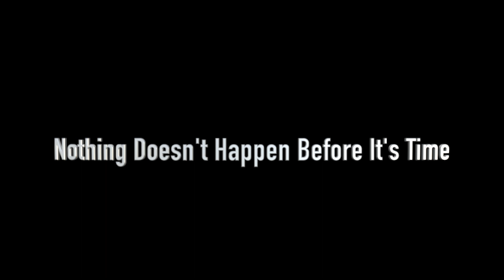Buck-70 Fitness 4 Minute Abs Workout From HELL!!!